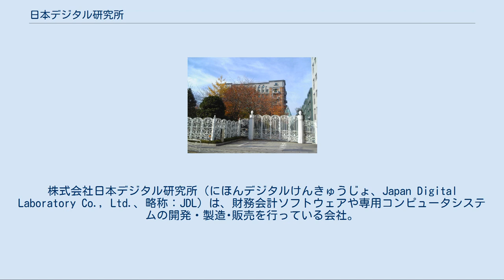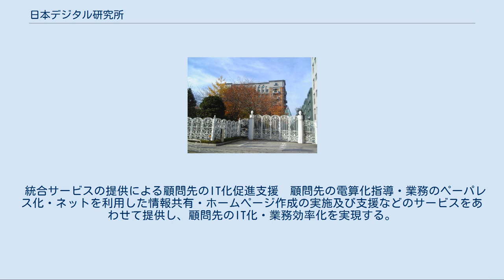日本デジタル研究所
株式会社日本デジタル研究所（にほんデジタルけんきゅうじょ、Japan Digital Laboratory Co., Ltd.、略称：JDL）は、財務会計ソフトウェアや専用コンピュータシステムの開発・製造･販売を行っている会社。
2015年、『JDL IBEXクラウド組曲Major』の提供を開始。
会計事務所と顧問先のインターネット連携強化に注力。
 会計システムに特化したコンピュータメーカーであるが、ハードウェア、ソフトウェア、サービスを全て自社で開発・提供しており、実際はISVに近い。
1998年頃まではOSを含めたミドルウェアを全て自社で開発していたが、近年ではOSをWindowsへ切り替えつつ、自社の会計ソフトやファイアウォールを標準でインストールする経理用PCを主力としている。
現在でもマザーボードや電源は自社設計とし、ノートサイズ機ではテンキーや自社ソフト用のファンクションキーを追加した「財務キーボード」と称する独自配列を採用するなど、ハードウェアにおいても会計業務に特化した製品を主力としている。
 また大規模な経理処理システムとして、ハードウェアから自社で設計したサーバも販売している。
 主力は法人分野だが、個人事業主向けにも出納や給与管理ソフトなどを販売している。
 2016年12月に、筆頭株主の有限会社ジェイ・ディ・エル技研が行った株式公開買付けの結果、議決権所有割合ベースで94.43%の株式を取得した。
さらに株式売渡請求により、2017年2月9日に有限会社ジェイ・ディ・エル技研の完全子会社となっている。
 JDLでは、経営改善に向けた顧問先企業からの要求や期待にたえ、同業他事務所との競争に勝ち抜くためのソリューションとして『サイバー会計事務所』構想構想を提唱し、この構想に従ったスケーラブルなシステムを提供している。
 サイバー会計事務所とは 会計処理の自計化・電算化　顧問先にJDLコンピュータシステムを導入し記帳業務を顧客自らが行うよう指導し、あわせて顧客業務全体のIT化を促進することにより、事務所の記帳タスクを軽減する。
 ネットを利用した会計帳票授受の効率化　記帳データはネットにより会計事務所に送付し、会計事務所は事務所内にて会計監査を終了させる。
また、また、会計事務所にて作成する月次資料についても、電子化・ネット送付を行う。
このことにより、顧客訪問の手間を減少させ、顧客先・会計事務所双方の処理待ち時間を軽減する。
 経理情報のデータベース化による経営資料作成の支援　作業効率向上にともない創出された余裕を利用して顧問先の実情に応じた分析資料を作成することができるようにするため、経理情報をデータベース化し必要に応じた検索・集計機能を提供する。
 収入の増加　上記３点を利用した会計業務プロセスの高度化・迅速化により、会計事務所サービスの質的向上と顧客の業績向上に資し、会計事務所の収入向上につなげる。
 統合サービスの提供による顧問先のIT化促進支援　顧問先の電算化指導・業務のペーパレス化・ネットを利用した情報共有・ホームページ作成の実施及び支援などのサービスをあわせて提供し、顧問先のIT化・業務効率化を実現する。
 であるとしている。